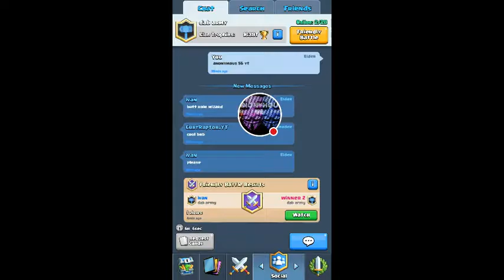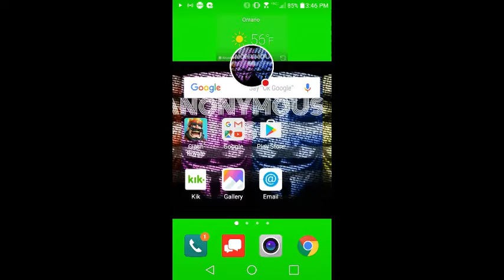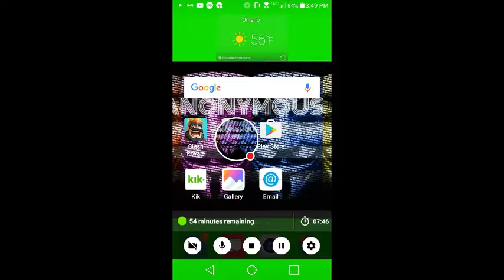My Clash Royale Stream